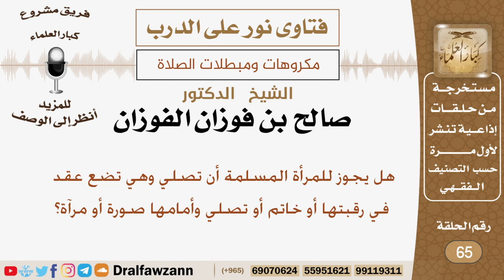هل يجوز للمرأة المسلمة أن تصلي وهي تضع عقد في رقبتها أو خاتم أو تصلي وأمامها صورة أو مرآة؟ الفوزان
نص السؤال:
هل يجوز للمرأة المسلمة أن تصلي وهي تضع عقد في رقبتها أو خاتم أو تصلي وأمامها صورة أو مرآة؟

السيرة الذاتية :
للاشتراك في قناة الشيخ صالح الفوزان

رئيس الفريق
لمشروع كبار العلماء